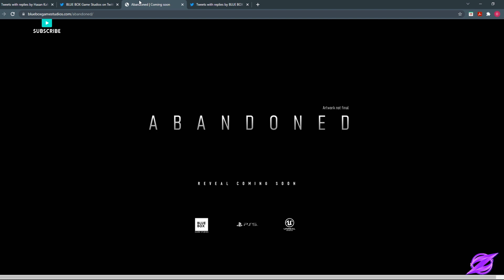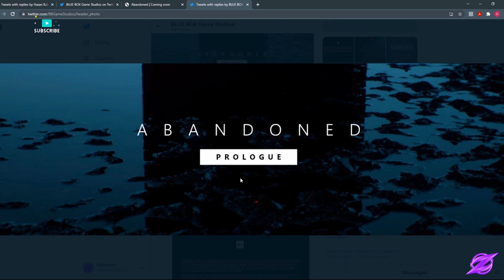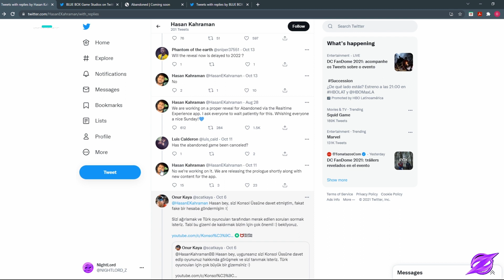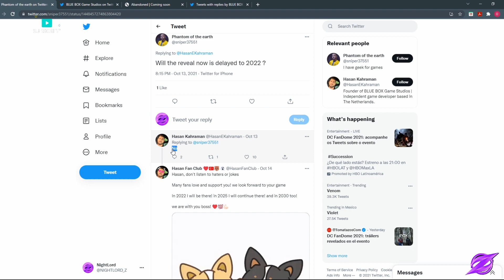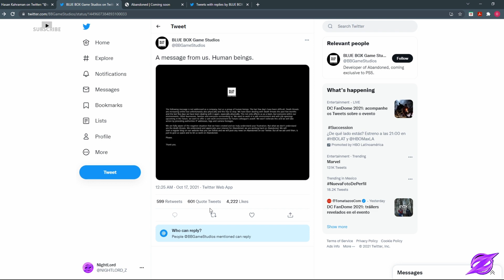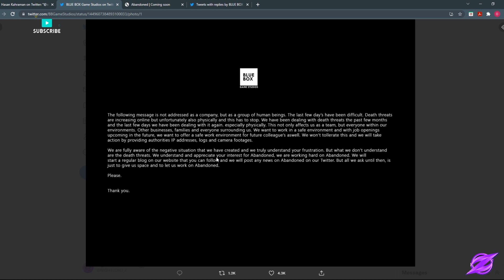HASAN KAHRAMAN "ES AMENAZADO"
ESPECIAL AGRADECIMIENTO POR APOYAR AL CANAL!!!
WeskerRCA
abundislb1
Jarem64
cyberswag75
Omar Manzo